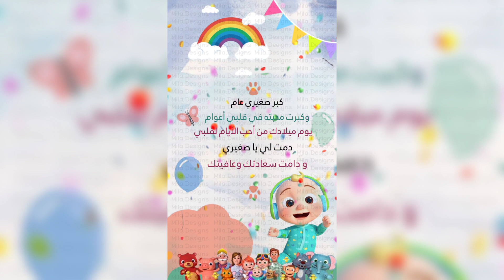دعوة عيد ميلاد كوكوميلون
للطلب والتعديل راسلوني على الانستغرام